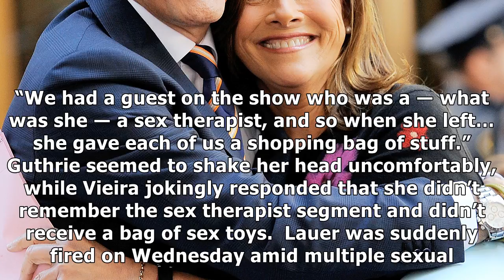That one time meredith vieira found a 'huge bag of toys' in matt lauer's office